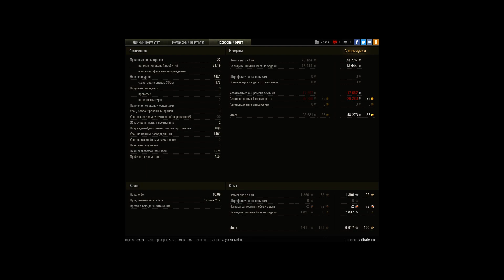Жадность почти сгубила AMX 13-105 на монастыре.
Осторожная игра и практически слитый бой в конце вражеской арте.